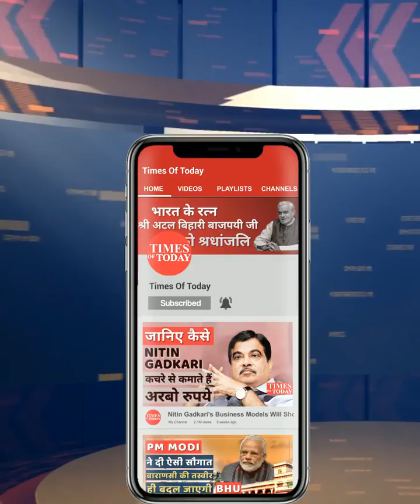अब Kumar Viswas किसकी पाली में..?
लोकसभा चुनाव के पहले चरण में अब 10 दिन से भी कम का समय बचा है। राष्ट्रीय पार्टियों के साथ ही क्षेत्रीय दल भी चुनाव की तैयारियों में जोर शोर से जुटे हैं। पार्टियां जनता को रिझाने और अपनी तरफ आकर्षित करने के लिए तमाम तरह के दावे और प्रचार के तरीकों को अपना रही हैं। इस बीच नेताओं का आया राम गया राम की कहानी भी खूब हो रही है। तमाम नेताओ का एक पार्टी से दुसरे पार्टी में जाने का क्रम भी चोर शोर से चल रहा है जैसा की आप देख ही रहे है  नेता अपने-अपने दलों से निकलकर दूसरे पार्टियों में शामिल भी हो रहे हैं। इसी क्रम में  आम आदमी पार्टी (AAP) के असंतुष्ट नेता कुमार विश्वास पर भी अपनी पार्टी को छोड़ने की अटकले लग रही है |

जी हाँ दोस्तों आज हम आपको इस वीडियो में यही बताने जा रहे है की कुमार विश्वास के मन में क्या चल रहा है और इस बार  उनकी कविताओ में किस पार्टी का नाम है  शामिल इसलिए इस वीडियो को अंत तक जरुर देखिएगा और हां दोस्तों अगर अभी तक आपने हमारा चैनल सब्सक्राइब नहीं किया है तो चलिए फटाफट से चैनल को SUBSCRIBE कर लीजिये |